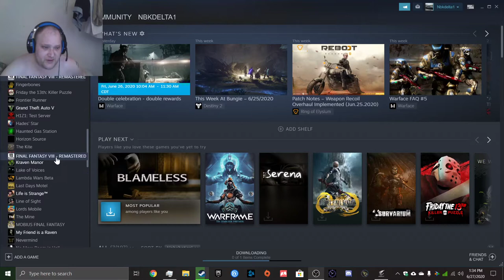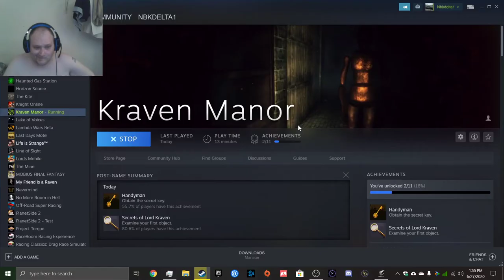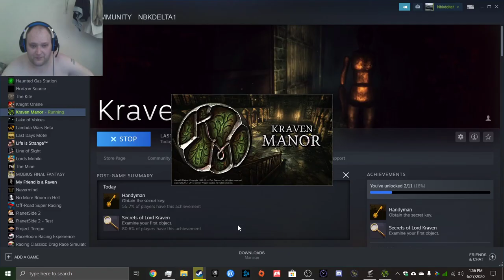(100 likes and i do pt 2)Kraven Manor pt 1